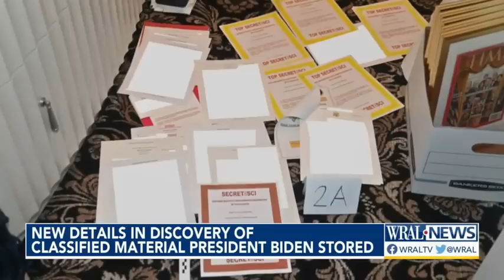New details in discovery of classified material President Joe Biden stored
We are learning more about the discovery of classified documents President Joe Biden was storing while he was vice president.
President Joe Biden’s lawyers discovered “a small number” of classified documents in his former office at a Washington think tank last fall, the White House said Monday, prompting the Justice Department to scrutinize the situation to determine how to proceed.

The inquiry, according to two people familiar with the matter, is a type aimed at helping Attorney General Merrick Garland decide whether to appoint a special counsel, like the one investigating former President Donald Trump’s hoarding of sensitive documents and failure to return all of them. The documents found in Biden’s former office, which date to his time as vice president, were found by his personal lawyers on Nov. 2 when they were packing files at the Penn Biden Center for Diplomacy and Global Engagement, according to the White House. Officials did not describe precisely how many documents were involved, what kind of information they included or their level of classification.

The White House said in a statement that the White House Counsel’s Office notified the National Archives and Records Administration on the same day the documents were found “in a locked closet” and that the agency retrieved them the next morning.

Biden had periodically used an office at the center from mid-2017 until the start of the 2020 presidential campaign, and the lawyers were packing it up in preparations to vacate the space. The discovery was not in response to any prior request from the archives, and there was no indication that Biden or his team resisted efforts to recover any sensitive documents.

Garland has assigned John R. Lausch Jr., the U.S. attorney in Chicago who was appointed by Trump, to look into the matter, according to two people familiar with the decision, confirming a CBS News report. Lausch has been scrutinizing the situation since November, according to one of the people, who spoke on the condition of anonymity to discuss a sensitive matter.

Two people familiar with the matter said that Lausch has been conducting a so-called initial investigation under a Justice Department regulation that allows an attorney general to appoint a special counsel, a special prosecutor who operates with a measure of day-to-day independence to conduct a particularly sensitive investigation.

Under the regulation, an initial investigation consists of “such factual inquiry or legal research as the attorney general deems appropriate” to “be conducted in order to better inform the decision” about whether a matter warrants the appointment of a special counsel.

The White House statement said that it “is cooperating” with the department but did not explain why Biden’s team waited more than two months to announce the discovery of the documents, which came a week before the midterm congressional elections when the news would have been an explosive last-minute development.

It also came shortly before Garland’s Nov. 18 appointment of Jack Smith as a special counsel to take over the criminal investigation into Trump’s failure to return a large number of classified documents that were sent to his Florida residence and club, Mar-a-Lago, when he left office — even after being subpoenaed.

At the time, Garland cited the fact that Trump had just announced he was running for president again, and that Biden had indicated that he is likely to run as well, as justification to transfer control of the investigation to Smith. (An attorney general retains final say over whether anyone is charged with a crime by a special counsel.)

Trump jumped on Monday’s disclosure. “When is the FBI going to raid the many houses of Joe Biden, perhaps even the White House?” he wrote on his social media platform, Truth Social. “These documents were definitely not declassified.”

That appeared to refer to Trump’s disputed claim that before leaving office he declassified all the documents the FBI found when it searched Mar-a-Lago in August. No credible evidence has emerged to support that claim, and his lawyers have resisted repeating it in court, where there are professional consequences for lying. In any case, the potential charges the FBI cited in its search warrant affidavit do not depend on whether intentionally mishandled documents were classified.